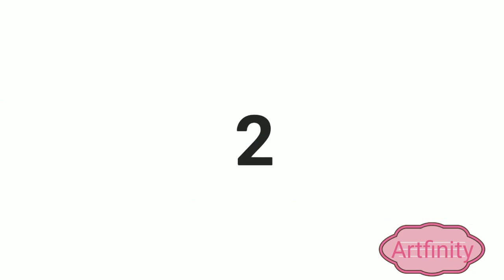2 Newspaper craft/Best out of waste craft ideas